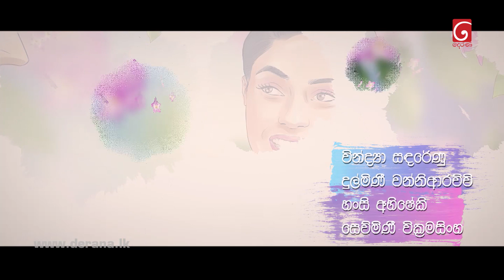Sangeethe | Episode 681 01st December 2021